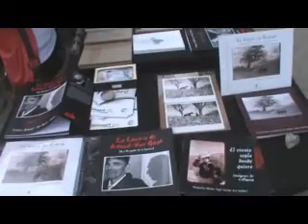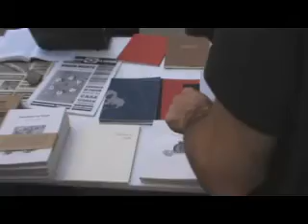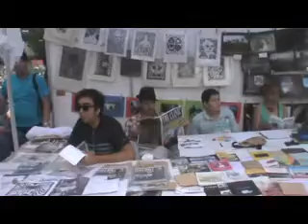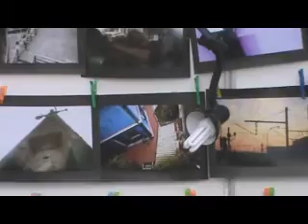iniciio Feria del libro de Quilpué 2013 Tercera parte